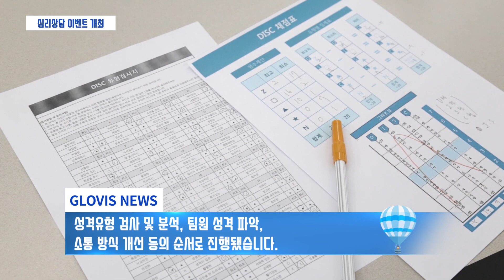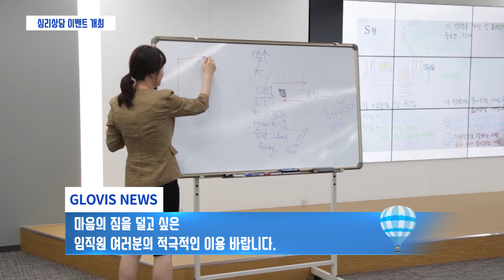[현대글로비스] GLOVIS TV 105회(뉴스, 피아니스트 윤한)